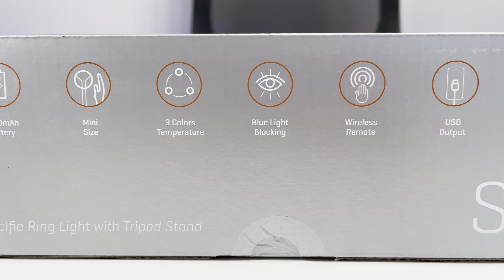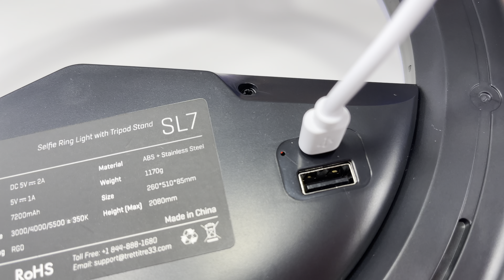Trettitre SL7 Selfie Ring Light 7200 mAh Battery with Wireless Remote Control Unboxing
Link to buy

What's Included
• SL7 Selfie Ring Light
• Tripod
• Wireless Remote Control
• Bluetooth Shutter Remote Control
• Micro USB Cable
• User manual

Features
• 7200 mAh Battery
• Charge Other Devices
• Blue Light Blocking Lamp Beads
• Height Up to 81 inches